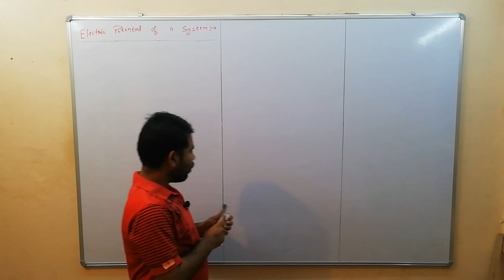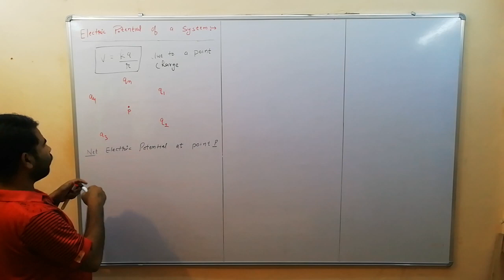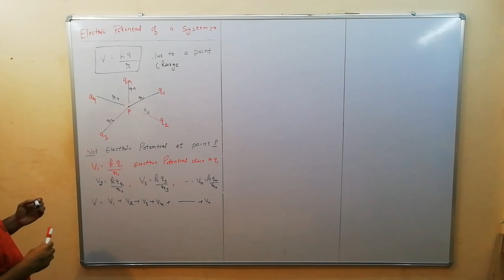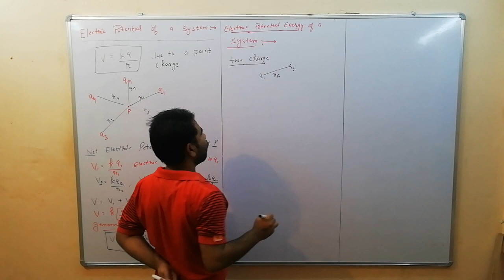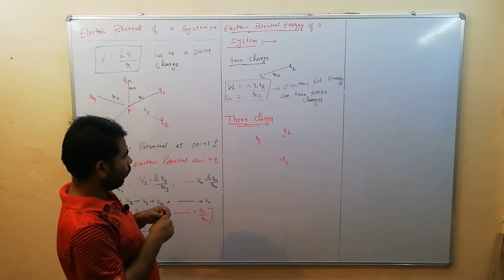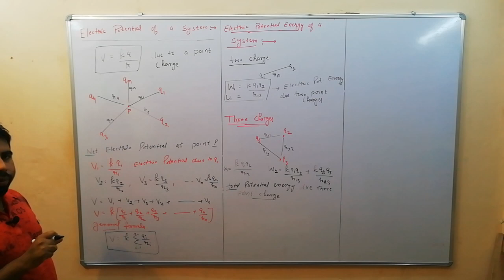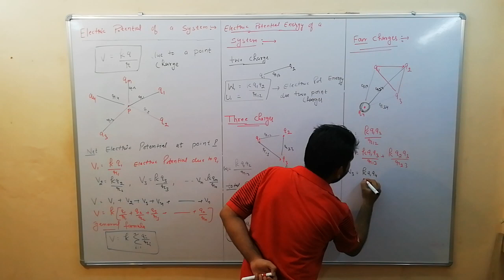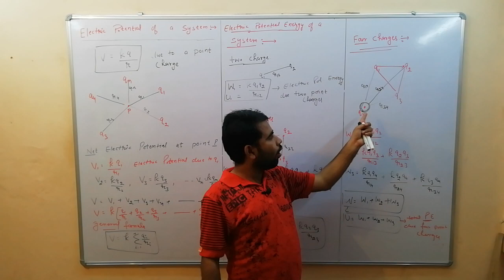Electric potential energy of a system class 12th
Electric potential of a system